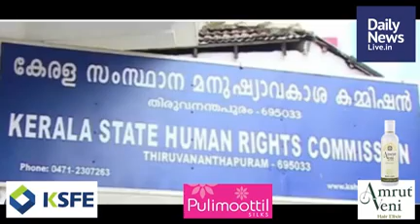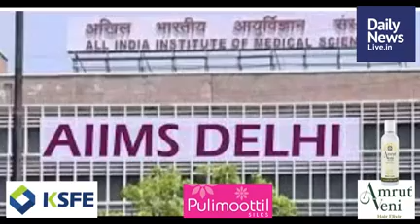August 22 Morning | dailynewslive.in | Latest Malayalam Short News